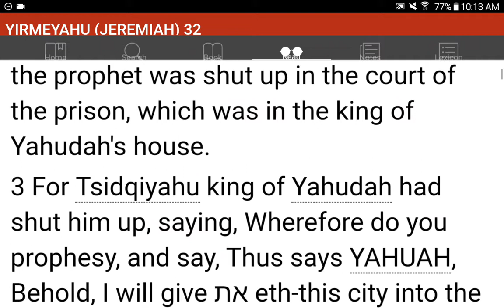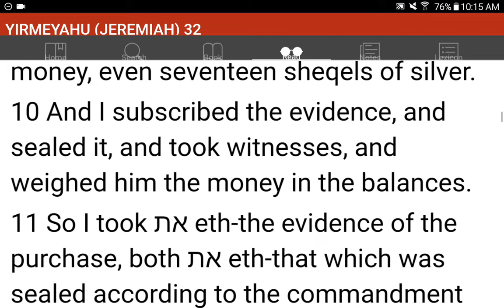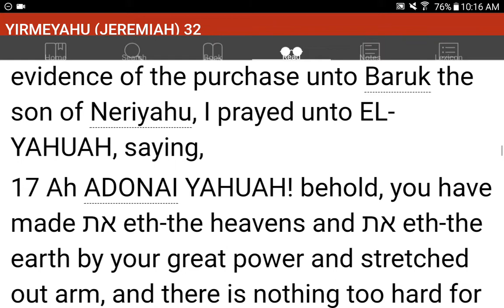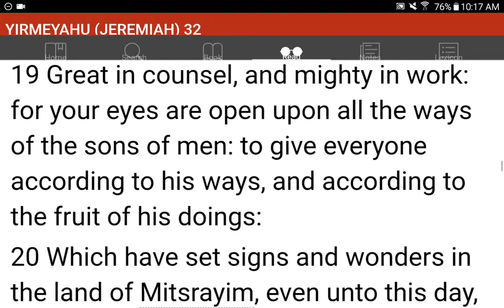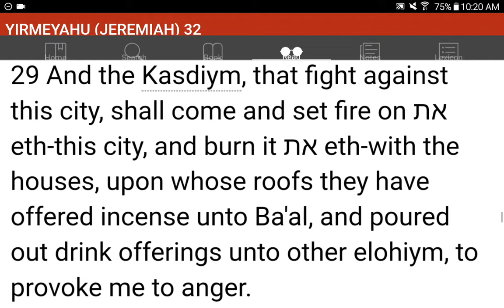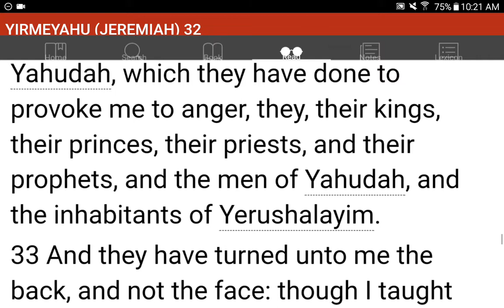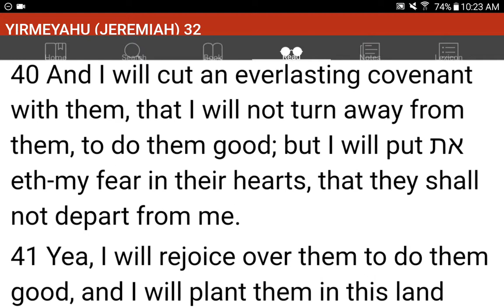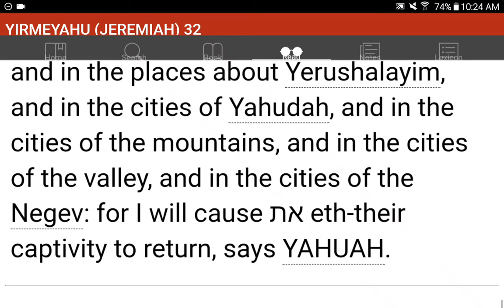💜h?™ "What's the MOST HELPFUL & SIMPLEST WAY that WORKS?"™ GIVE 1P/Month NOW! GCash